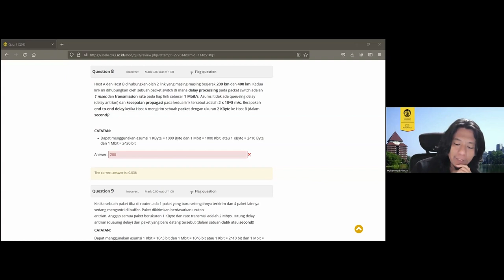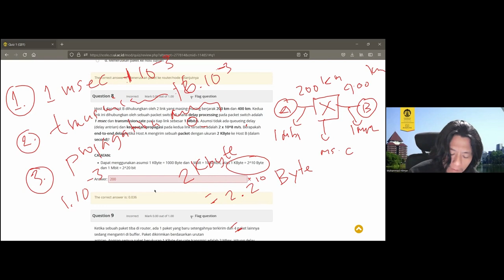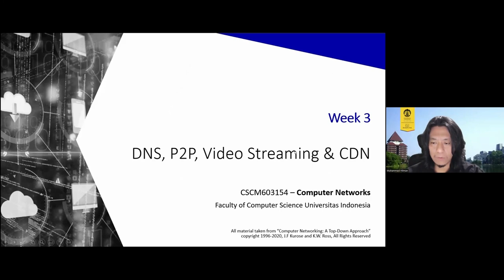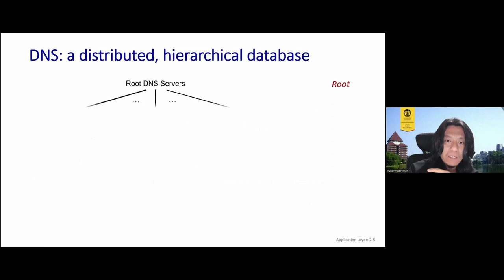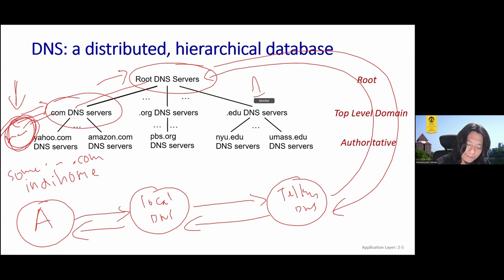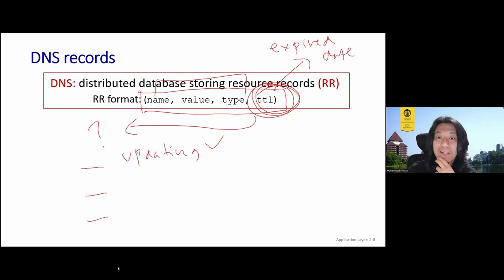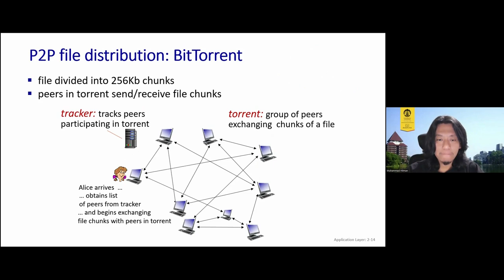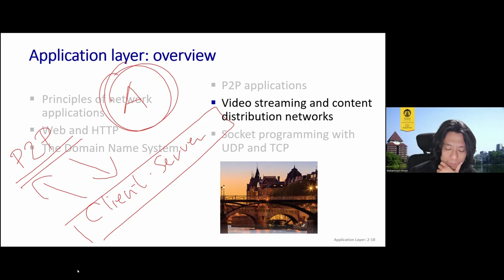[Jarkom-B] Application Layer - DNS & P2P